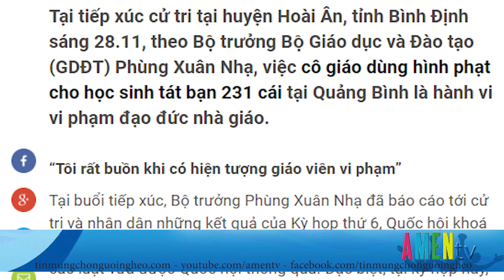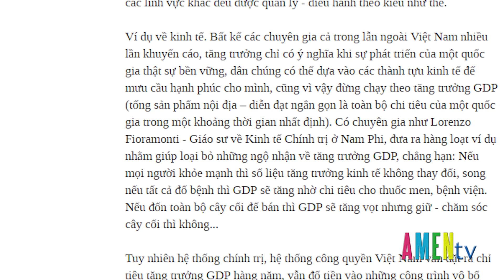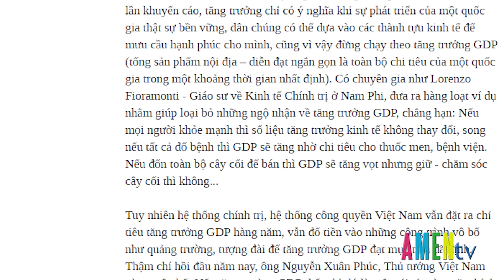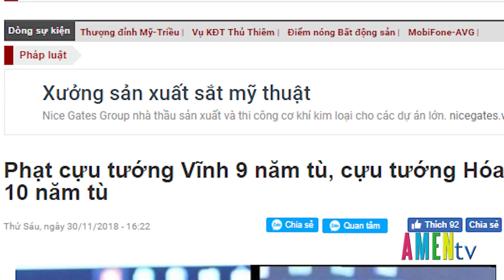Bình Luận Xã Hội: Bài “CHỈ VÌ THÀNH TÍCH LÀ ‘HẾT SỨC QUAN TRỌNG” của tác giả Trân Văn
Bài: “CHỈ VÌ THÀNH TÍCH LÀ ‘HẾT SỨC QUAN TRỌNG” của tác giả Trân Văn đăng trên Blog VOA ngày 30/11/2018